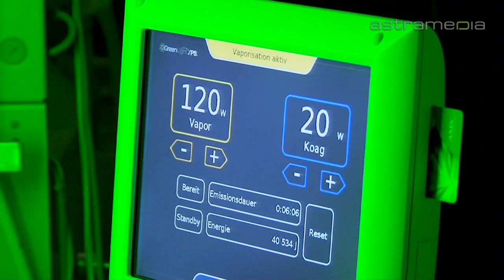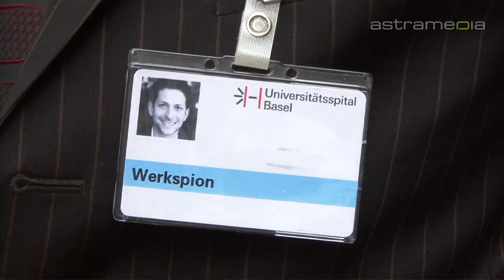Universitätsspital Basel, Mehr Wissen. Alles geben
Das Basler Universitätsspital hat internationales Renommee. Die Nähe zu Life Sciences-Unternehmen von Weltrang bietet dem Universitätsspital Basel einen intensiven Wissenstransfer zwischen Forschung und Klinik.

 Universitätsspital Basel Spital Medizin Wissenstransfer Forschung Klinik spitzenmedizin life science ärzte krankheiten medikamente reha